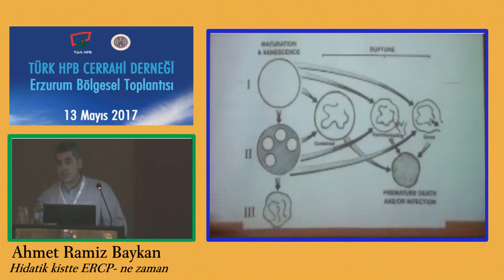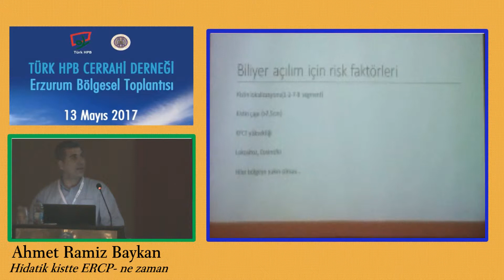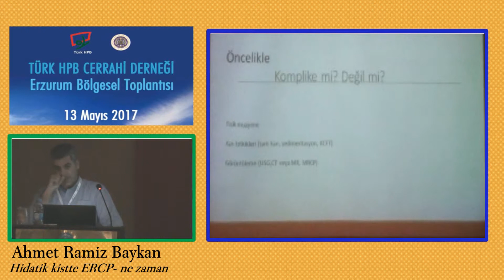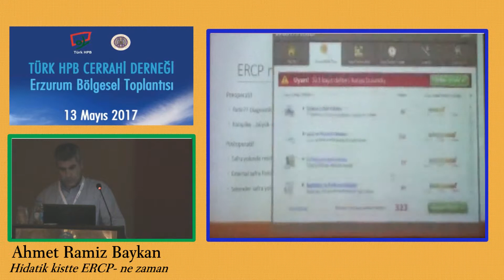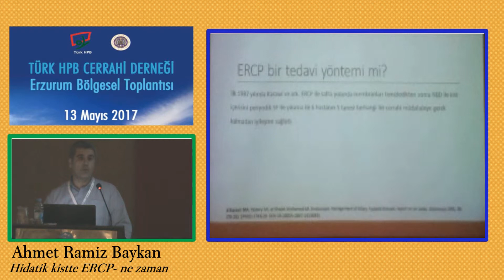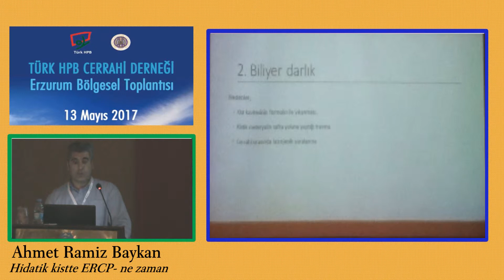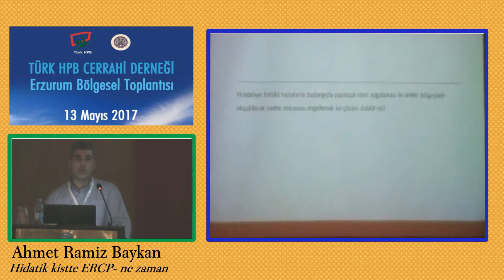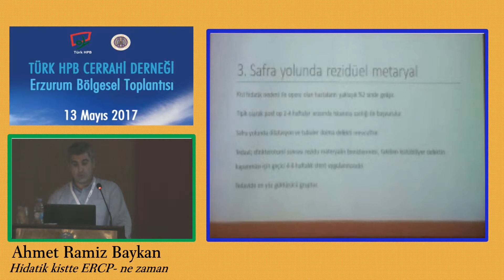Hidatik kistte ERCP- ne zaman / Ahmet Ramiz Baykan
Erzurum Bölgesel Toplantısı; 13 Mayıs 2017
PANEL 2: Karaciğer kistleri